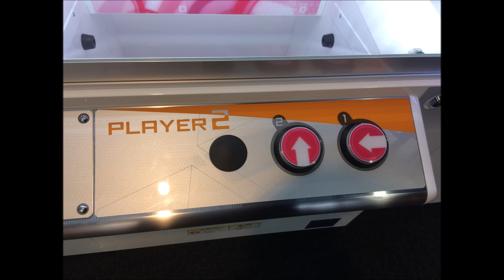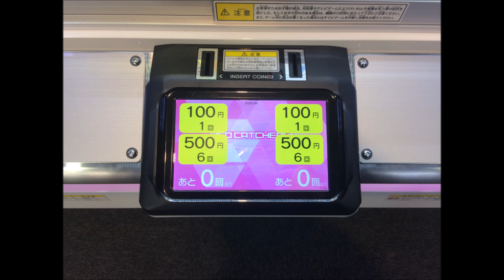UFOCATCTCHER9 操作音 3パターン (音声・獲得音あり)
ステレオに編集したアレンジ動画もぜひ！

0:00　1つ目
0:37　2つ目
1:20　3つ目
1:43　4つ目